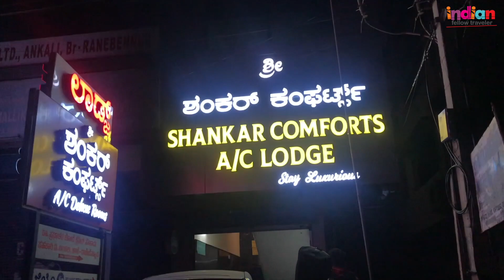വില്ലജ് വെഡിങ് ഫോട്ടോഗ്രാഫി /Joisaraharalahalli village wedding vlog (EP:01)